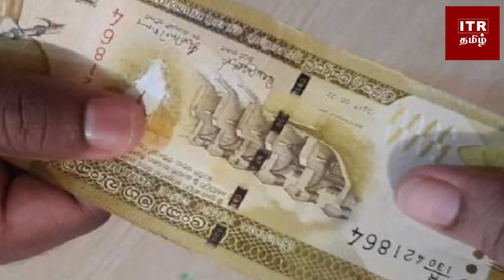வங்கிக் கணக்கை திறப்பதில் சிரமம்